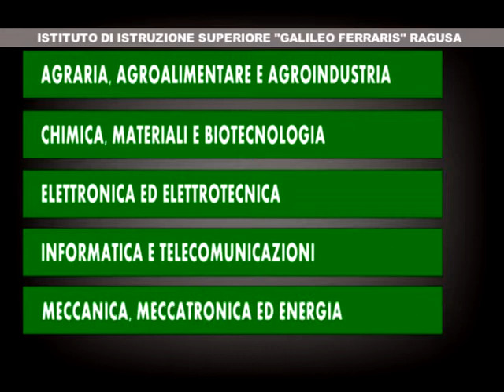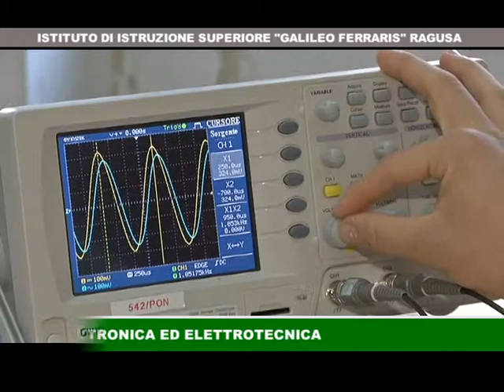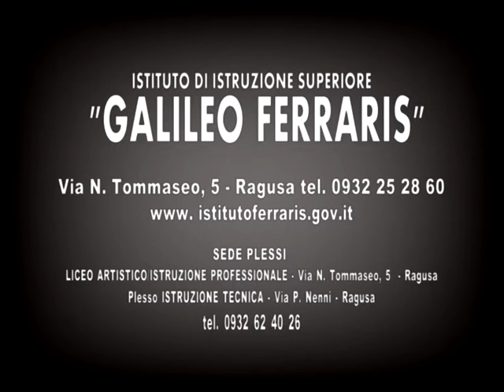REDAZIONALE GALILEO FERRARIS versione breve